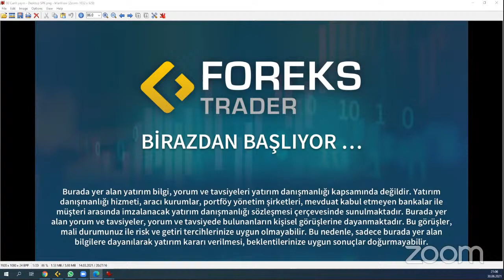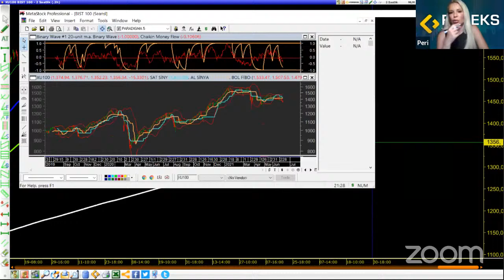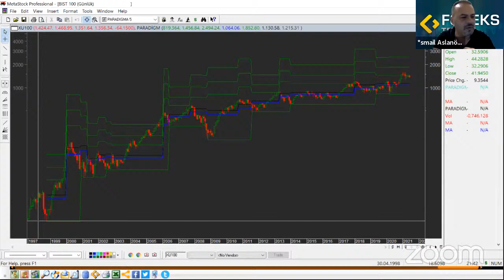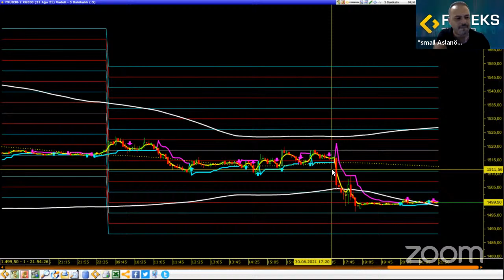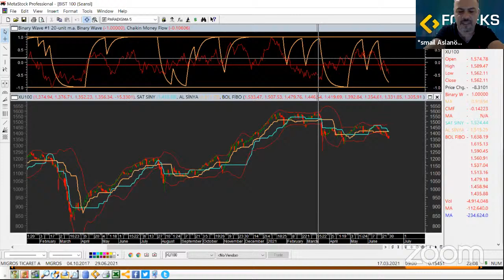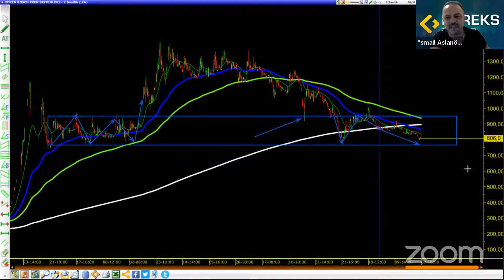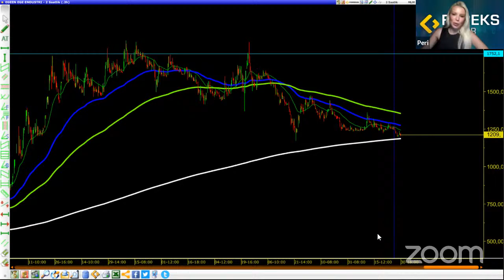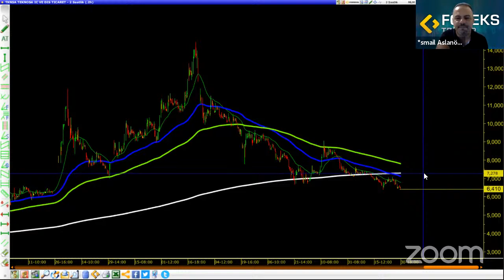Teknik Analiz | 30.06.2021 | İsmail Aslanözyar | Perihan Tantuğ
Perihan Tantuğ moderatörlüğünde konuğumuz Stratejist İsmail Aslanözyar piyasalardaki son gelişmeleri ve merak edilen teknik analizleri değerlendirdi.